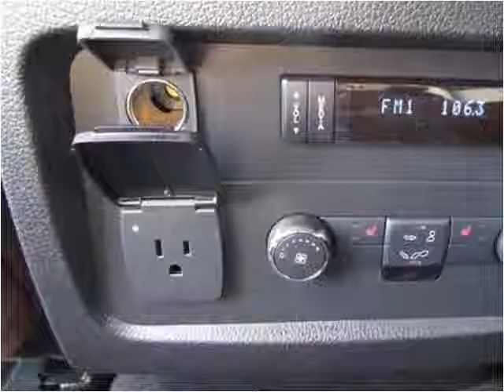2017 Ford Expedition New Cars Manassas VA